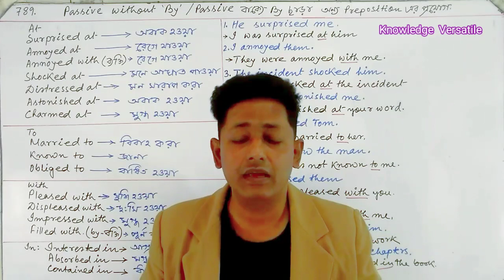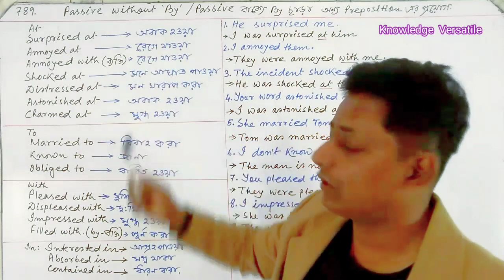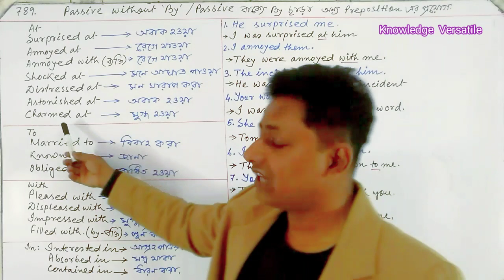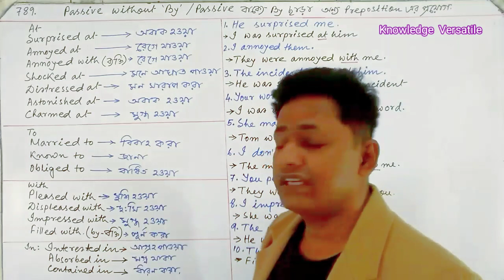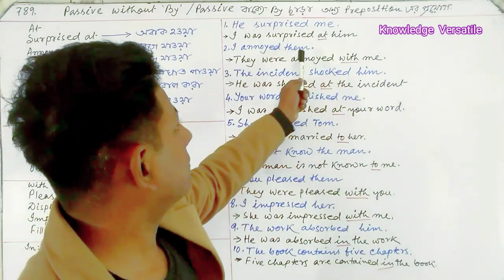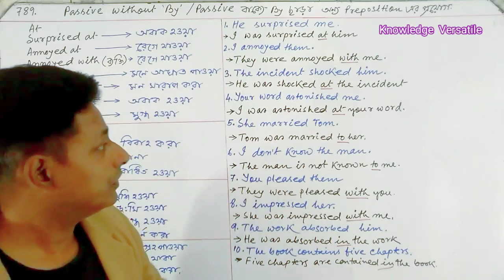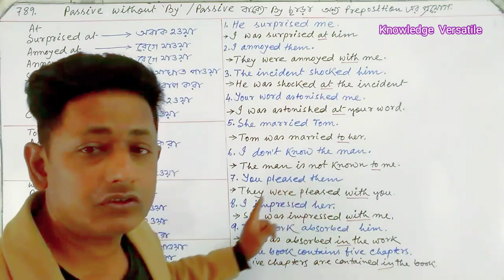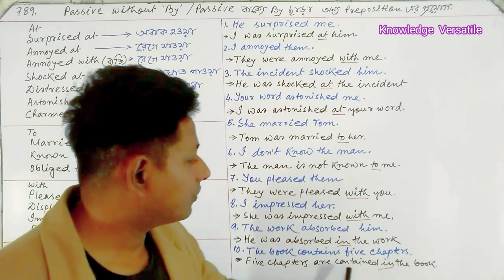Passive without by @Knowledge Versatile 8799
Passive without by @KN-Channel@KNOWLEDGE VERSATILE8799

Subject verb agreement Exercise (3)

Subject verb agreement Exercise (4)